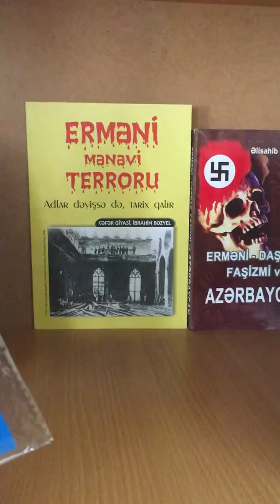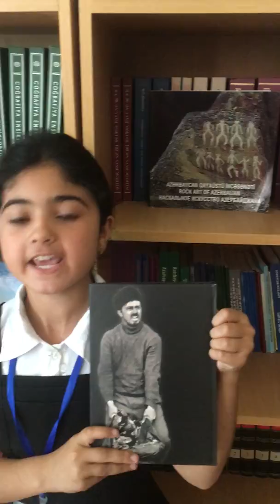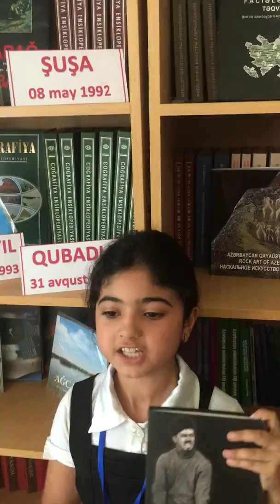Agcabedi 1sayli tam orta mektebin 3a sinifi Tahir Rzayev"Qana qan isteyir, qardas Qarabag! "seiri...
Tahire Qasimova